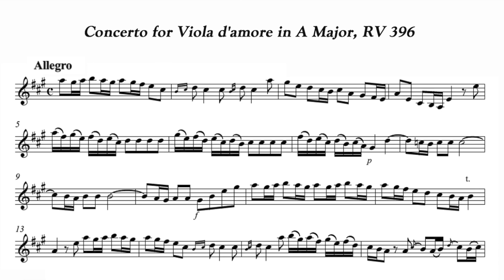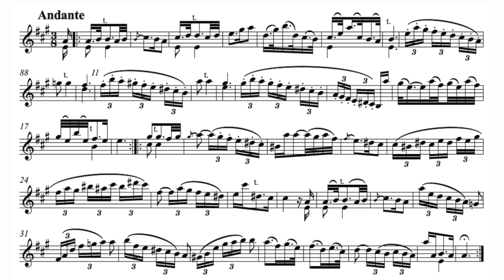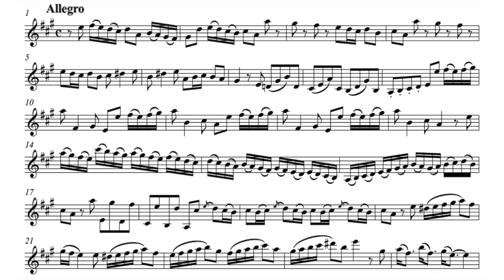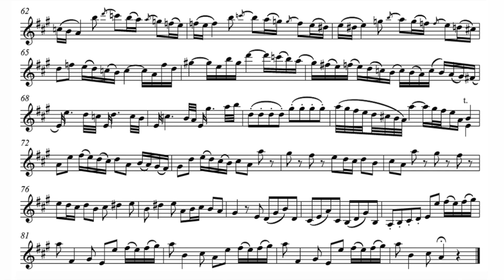Let's Play the Violin sheet music with Paul Miller/ Vivaldi: Viola d'amore Concerto A Major, RV 396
A=415Hz
Antonio Vivaldi: Viola d'amore Concerto in A Major, RV 396

Va-d'amor. Paul Miller
Valentin Radu & Camerata Ama Deus